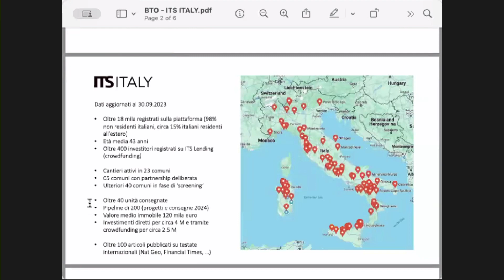BTO2023 | Destinations from scratch: nuove destinazioni nascono dalla rigenerazione urbana e...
BTO – Be Travel Onlife
Sapiens • Humans meet AI
22 e 23 novembre 2023 - Stazione Leopolda, Firenze

Destinations from scratch: nuove destinazioni nascono dalla rigenerazione urbana e dalla valorizzazione del patrimonio immobiliare

La rigenerazione urbana dei grandi centri e la valorizzazione del patrimonio immobiliare nei piccoli borghi contribuiscono a disegnare nuove mete nelle mappe dei viaggiatori e degli investitori.

I nuovi insediamenti possono inoltre avere un impatto sociale, contribuendo alla riqualificazione delle periferie, al contrasto allo spopolamento dei centri minori creando nuovi poli di innovazione e favorendo la nascita di nuove comunità internazionali nei borghi.

In questo panel esploreremo importanti progetti di riqualificazione e nuove modalità di finanziamento per la rigenerazione del patrimonio. Ci interrogheremo sulle prossime frontiere e innovazioni per favorire ulteriormente l’attrazione di investimenti nel nostro paese per nuove forme di accoglienza e ricettività smart e una migliore sinergia tra il settore privato e il settore pubblico.

Simone Santi - lendlease development director
Francesca Fradelloni - PPAN Giornalista
Matteo Cerri - ITS ITALY Co-Founder & Chief Strategist